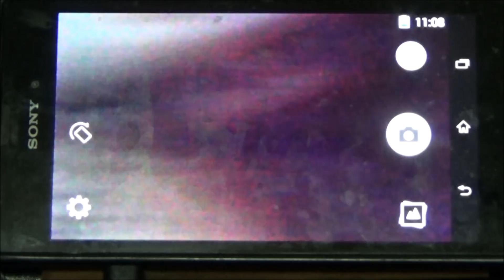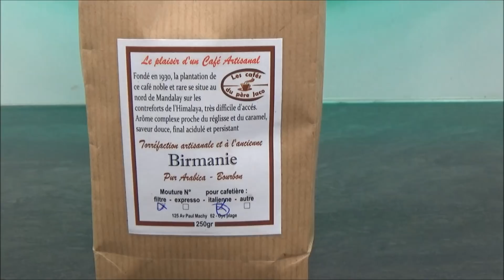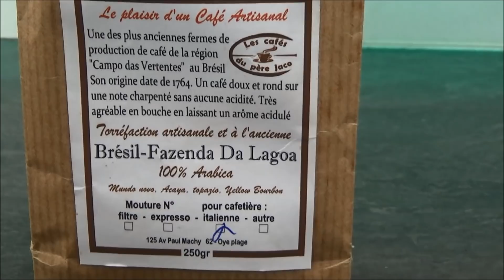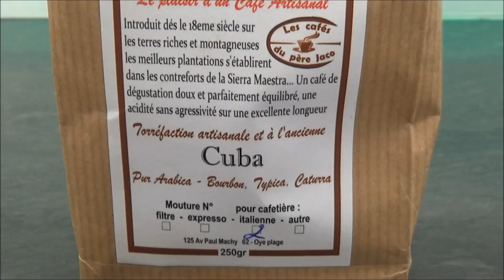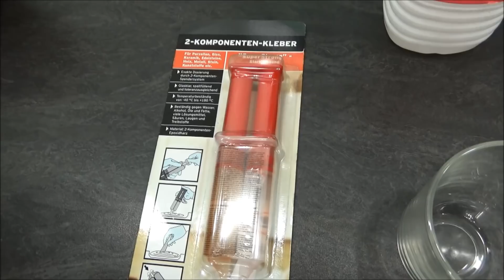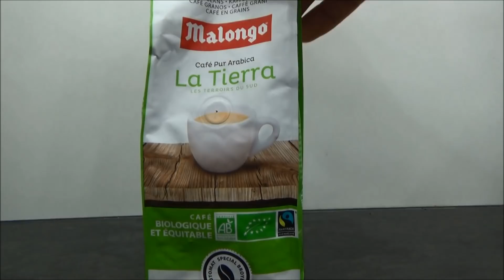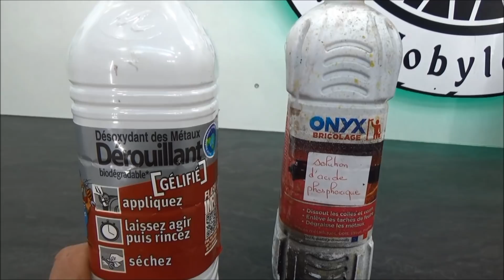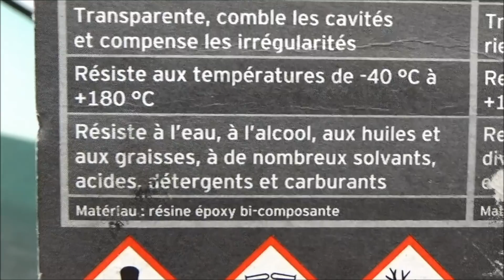Traitement complet réservoir rouillé pas cher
Votre réservoir d'essence est mangé par la rouille. Les kits de restauration de reservoir type kit restom sont hors de prix pour vous. Voici un traitement complet pour moins de 10 euros qui feras repartir votre reservoir pour au moins 10 ans.
1ére étape: le degraissage et nettoyage du reservoir.
2nd étape: le dérouillant.
3éme étape, la resine epoxy bi composant.
Pour moins de 10 balles, refaite votre réservoir d'essence a neuf.
Rejoignez nous sur Facebook: Le mobeur.